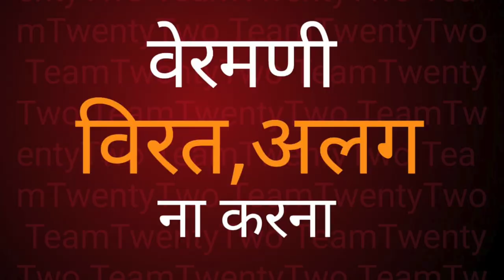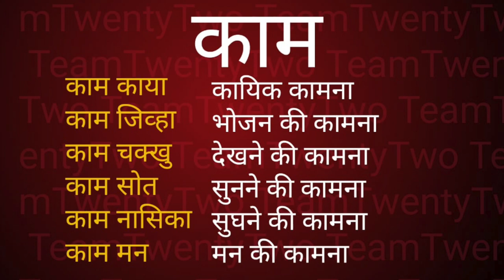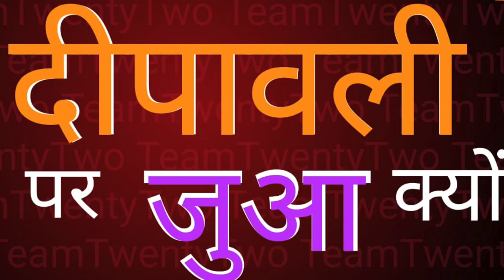सील नं 3 तीन कामेसु-मिच्छाचारा || सुधीर राज सिंघ || Sudhir Raj Singh ||Pali Language